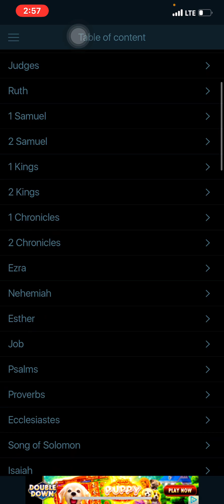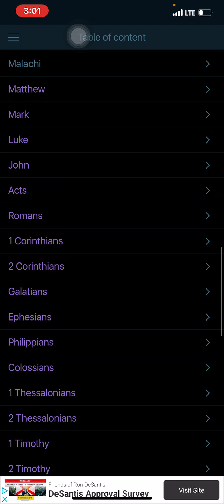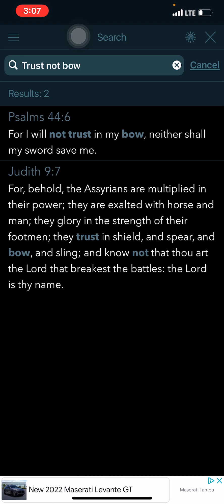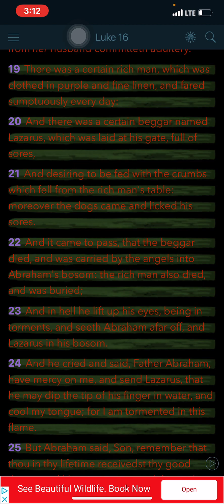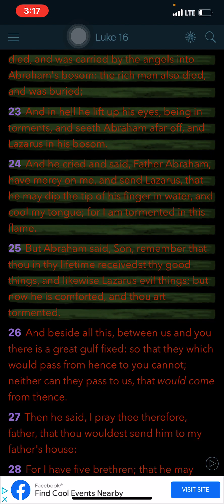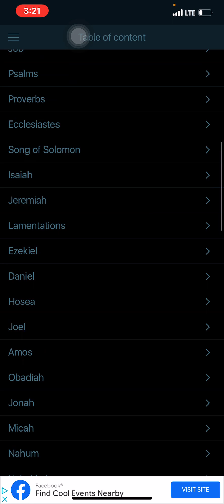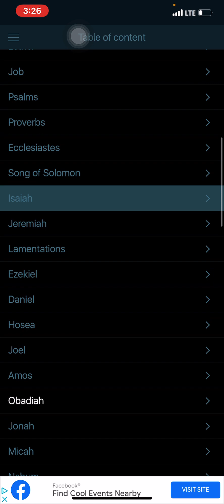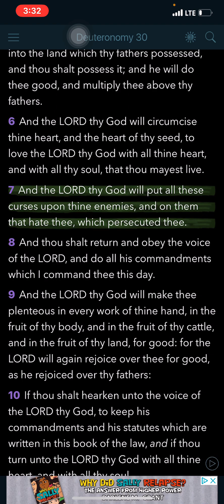Esau torment will be on another level & NO you will not get a break